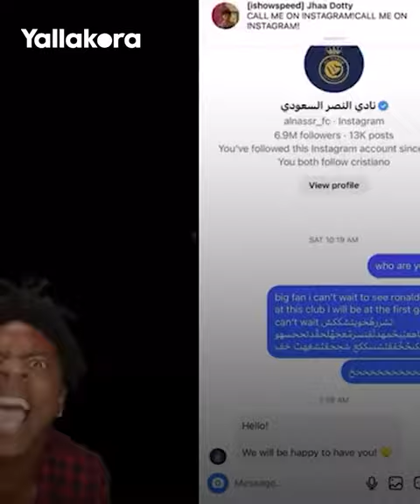لقطات_الأسبوع.. مشجعان للنصر يقتحمان الملعب باحتفال كريستيانو رونالدو.. وتشييع جثمان بيليه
تابع أبرز ما فاتك من الأسبوع الماضي الذي شهد العديد من اللقطات المثيرة بملاعب كرة القدم، وكان أبرزها اقتحام الجماهير لملعب النصر للقيام باحتفال لاعبها الجديد كريستيانو رونالدو وتشييع جثمان بيليه.